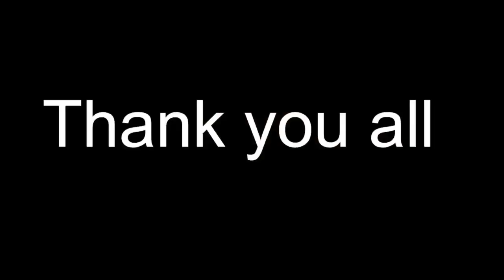Foodtravel Empire Team Getaway |Celebrating our Host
Foodtravel Empire team getaway 🥳🤓 Join us as we celebrate our host Lotty on her Birthday.